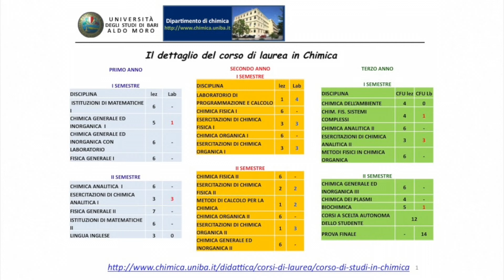Corso di laurea in chimica